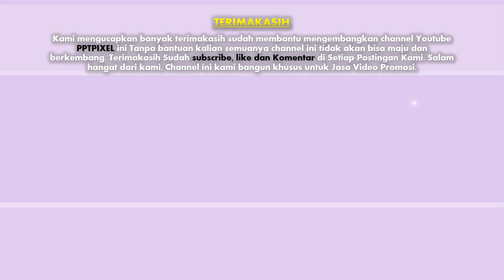Contoh Video Promosi, Video Penjualan, Cinematic, Jasa Membuat Video di Kadudampit, Sukabumi